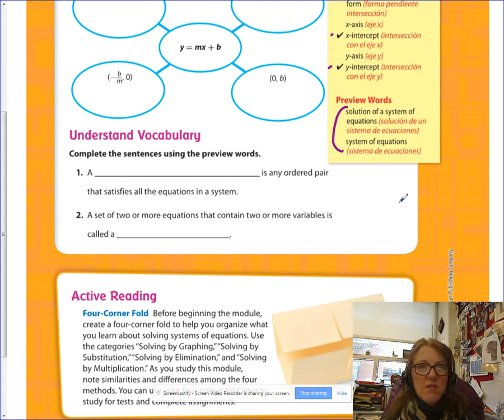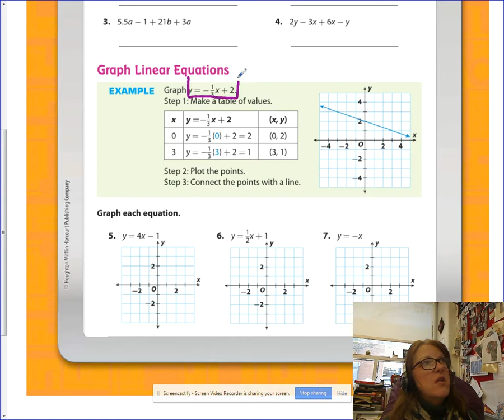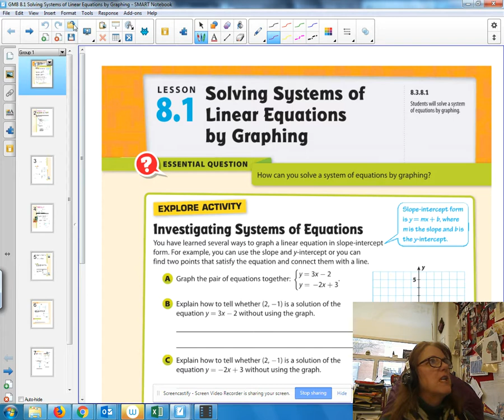GM8 8.1 Solving Systems of Equations by Graphing part 1